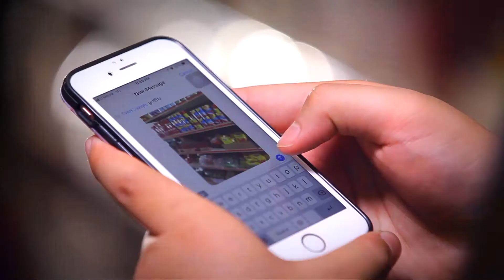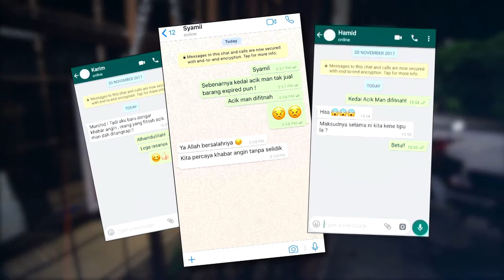KLIK DENGAN BIJAK | PSA